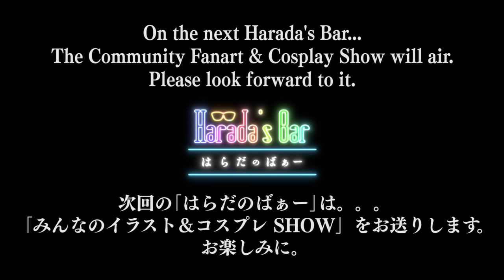Harada's Bar-style Off-topic Talk Ⅱ／ ｢はらだのばぁー｣的 脱線トークⅡ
On this week's Harada's Bar...
Fan letters come in from all over the world. Why does Harada give out his autograph so freely and personally? The story of his autograph that went up for auction and more on this edition of Off-topic Talk.

世界中から届くファンレターの話。なぜ原田さんが一人ずつ丁寧にサインを書くようになったのか？ サインを書いたらオークションに出品された話など 脱線トークをお送りします。リラックスして観てください。

✒Harada's Bar（はらだのばぁー）Twitter
【Executive producer / 企画・構成・総合演出】
Yoshiteru Sena
Mallet of Luck Corporation